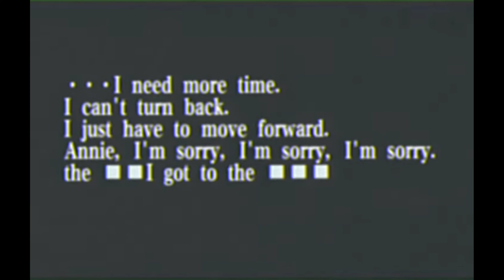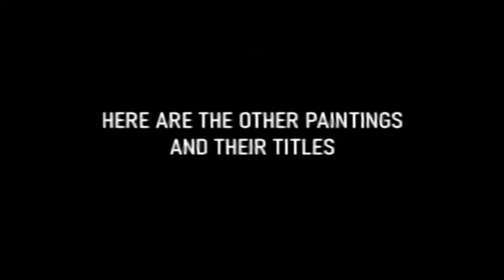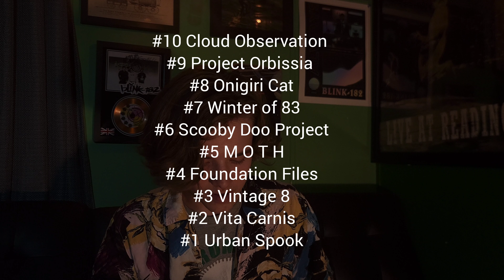TOP 10 Underrated Analog Horror Videos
Analog Horrors best Underrated Channels and Videos according to me. If you've got suggestions for what I missed please let me know. Some of these are Disturbing, others just weird and creepifying. These are the smaller Analog horror videos and channels that I personally enjoy. I hope you enjoy this video.

Additional videos that I said would be linked